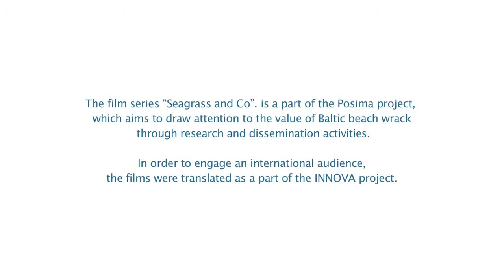Seagrass and Co #4: Ecological functions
Dr. Ivo Bobsien from GEOMAR in Kiel explains the ecological functions of seagrass meadows and beach wrack habitats. Thanks to the UNDINE project with underwater photography!
The film series "Seagrass and Co" is a part of the Posima project which aims to draw attention to the value of Baltic beach wrack through research and dissemination activities. In order to engage an international audience, the films were translated as a part of the INNOVA project